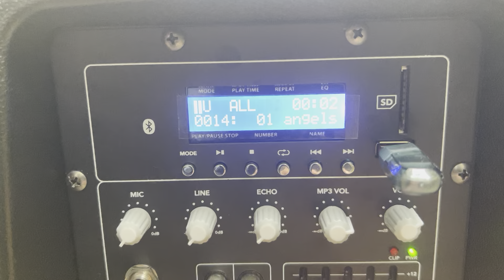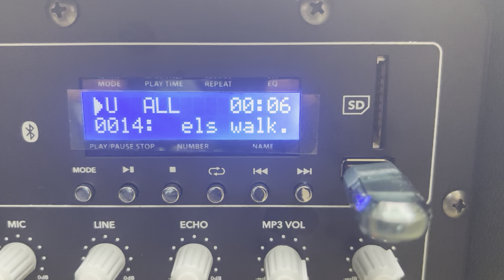ANGELS WALK DANCE BY REDSAND angels angelmessages full song in ⬇️first take 🤭enjoyed it thou ☺️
Ist take of another costume I worked on fur angels walk - need better dance for next vid but I get it so wrong - the angels walk by our sides 😇🙏⬇️

On all major platforms _ sub - like - share if u will x